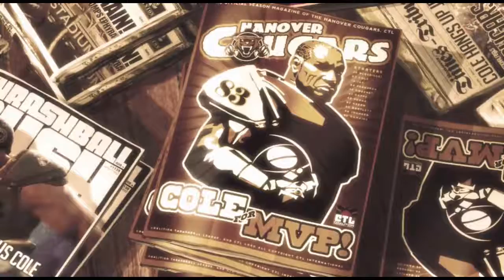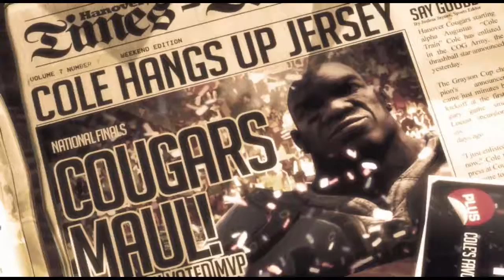Gears of war 3 co-op playthrough part 6 - Give the locust an A for persistence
This is my co-op playthrough (With TimeladyGames and our friend Sonic 4 Hire) of gears of war 3 with live commentary